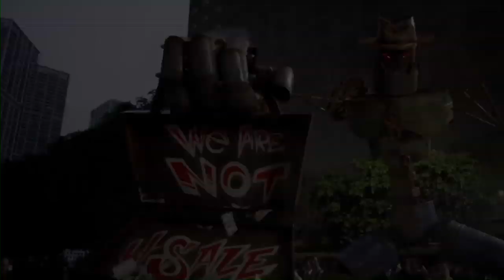STEP UP REVOLUTION - Ryan Guzman, Kathryn McCormick - OFFICIAL TRAILER (HD)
In this fourth installment of the popular dance movie series, Kathryn McCormick plays Emily, an aspiring dancer whose blossoming relationship with the leader of a local street dance crew becomes complicated when her father threatens to re-development their neighborhood. Only the unifying power of dance and flash mobs can save their historic Miami 'hood! Courtesy of Summit Entertainment.